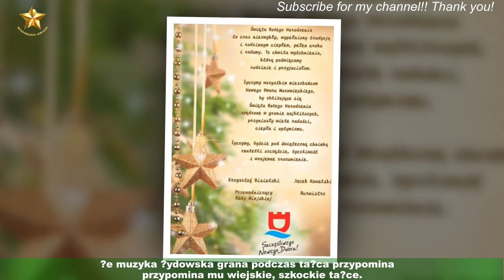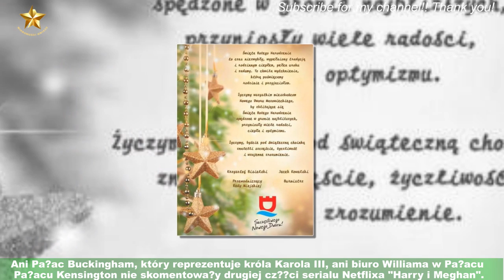Król Karol III porwany do tańca w kultury żydowskiej: "Był słodki" (WIDEO)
Król Karol III odwiedził centrum kultury żydowskiej w Londynie i. . . został tam dłużej! Brytyjski król Karol III podczas piątkowej wizyty (16 grudnia) w centrum kultury żydowskiej w Londynie spotkał się z grupą dziewcząt pakujących paczki świąteczne dla osób ubiegających się o azyl.Zatrzymał się na kursie fryzjerskim i urody dla ortodoksyjnych studentów. Pokazano mu też kuchnię,w której wolontariusze i uchodźcy przygotowywali paczki żywnościowe dla potrzebujących.